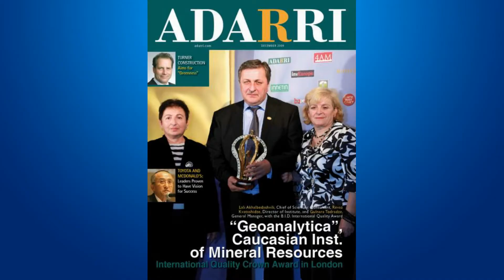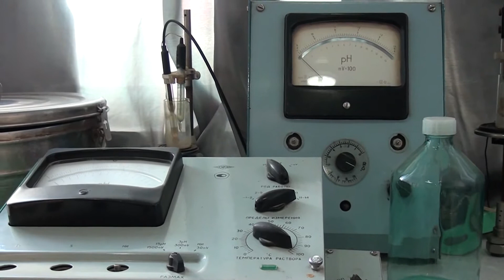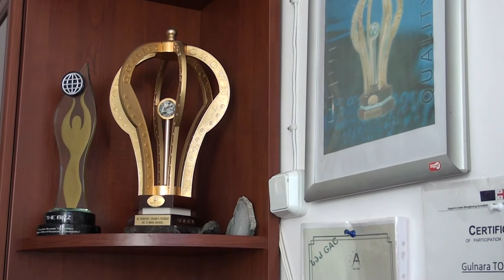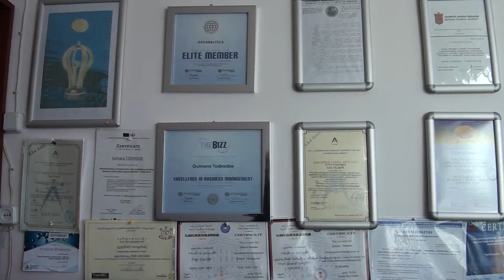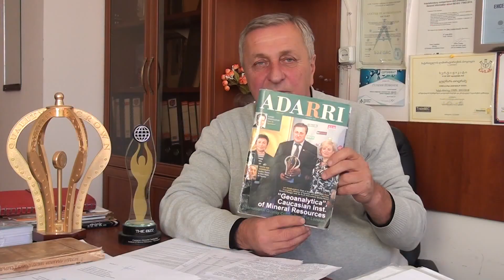კავკასიის ალ. თვალჭრელიძის მინერალური ნედლეულის ინსტიტუტი